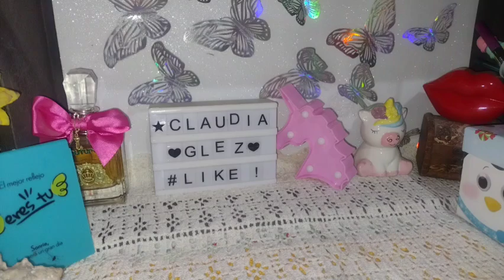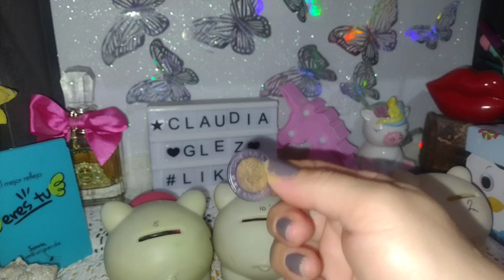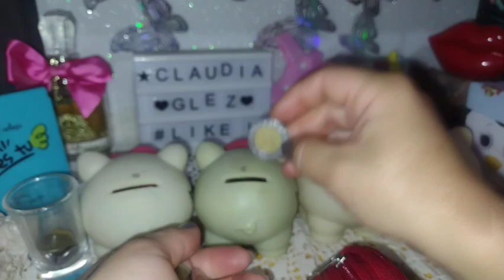ahorro Ahorrando con poquitas monedas 💲